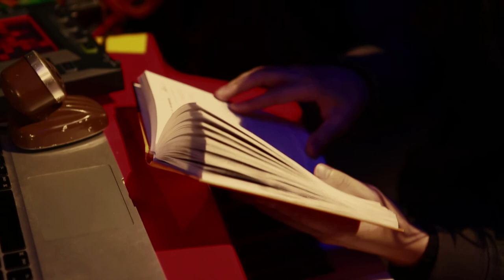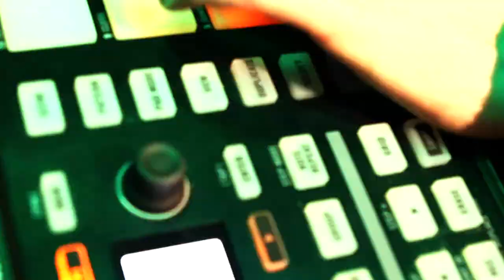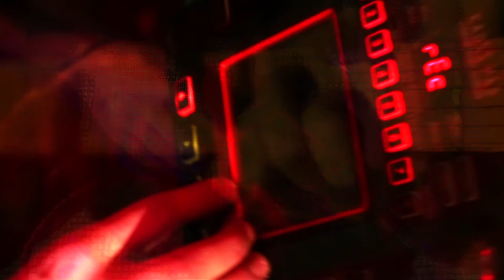iTHiNKSO - EMPTY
FULL BAND:
YOSHI - book / fx
|OK BANANA| - mantra box / fx   (R.i.P.)
DUB GENERATOR - bass guitar
JAMES OCLAHOMA - drumpads / fx
SLA - glockenspiel / drums
FLA - polyvox / rhodes / voice
SID - guitar / voice

VIDEO POSTPRODUCTION CREW:
Paul Fedorov, Oleg Polshuman,
STALIN & FLA

SOUND:
Nikolay Orel - sound recording
FLA - audio mixing & mastering

CAMS & CREW:
Yos, Paul Fedorov, Alexandr Emelyanov, Nikolay Grechko,
Sergey Fomin, Ivan Denisov, Maxim Rizhkin, Dmitriy Karimov,
Artem Isaykin, Sergey Sokolov